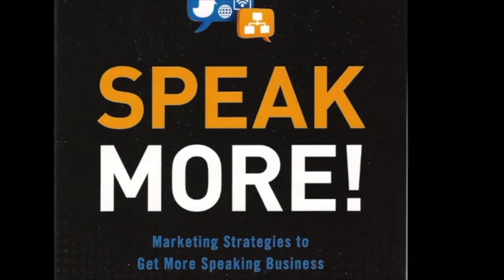KEN BANKS BLOG JUNE/JULY 2016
This video is about KEN BANKS BLOG JUNE/JULY 2016